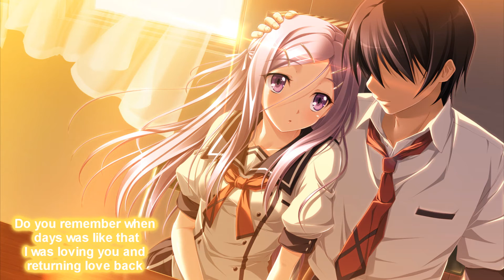Hyperforce vs Newbie - Do you Remember